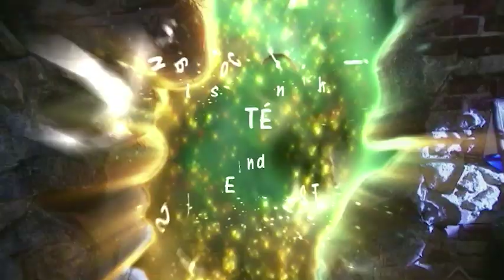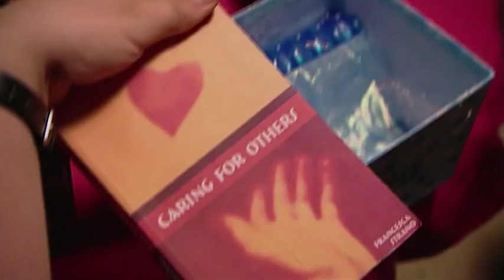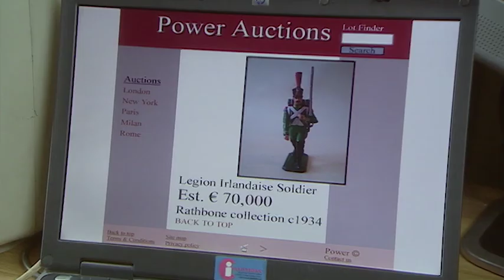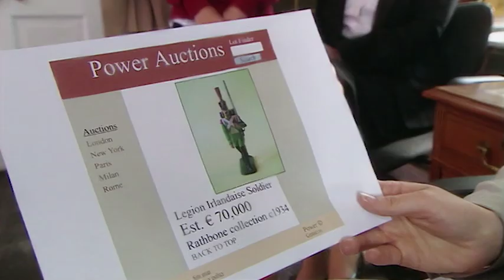Toy Soldier | Foreign Exchange S1 EP20 | Full Episodes | Totes Amaze 💖💖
When Cormac discovers an old chest of junk at O'Keefe's, Brett takes what he thinks is a worthless old tin soldier as a birthday present for Wayne. Then Miss Langham discovers that the soldier could be a part of a valuable collection and has the whole school searching through the rubbish to find it. Hannah portals to Perth in the middle of the night to get the soldier back, but Wayne is using it in a "Dungeons & Dragons" type of game he secretly plays with his mates. Brett has to persuade Wayne to let him join the game and win the soldier back